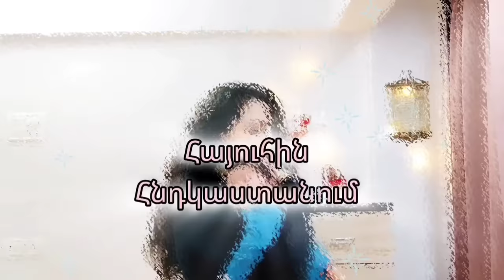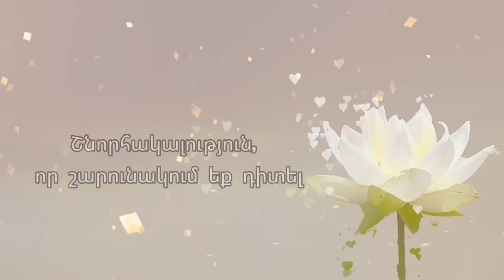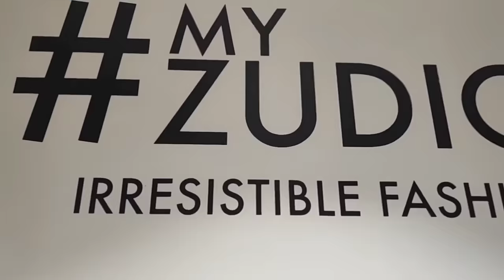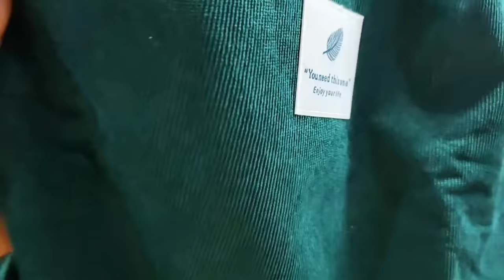Ի՞նչ անուն ընտրեցինք տղայիս համար |Կադրեր հիվանդանոցից